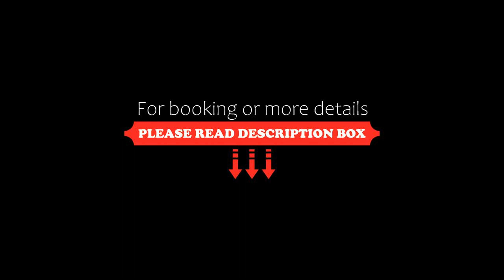SHAWN ELIZEY, Jabalpur, India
About Property:
SHAWN ELIZEY provides rooms in Jabalpur. Boasting a 24-hour front desk, this property also provides guests with a restaurant. Private parking can be arranged at an extra charge.
All rooms in the hotel are equipped with a kettle. At SHAWN ELIZEY all rooms are fitted with air conditioning and a flat-screen TV.
A continental breakfast can be enjoyed at the property.
The accommodation offers 5-star accommodation with a fitness centre.
The nearest airport is Jabalpur Airpo...
Property Type: Hotel
Address: Beside Railway Bridge, Bargi Hills Medical to Tilwara Road, 482003 Jabalpur, India
Searching For
1. SHAWN ELIZEY - Jabalpur - India
2. SHAWN ELIZEY - Jabalpur - India Address
3. SHAWN ELIZEY - Jabalpur - India Rooms
4. SHAWN ELIZEY - Jabalpur - India Amenities
5. SHAWN ELIZEY - Jabalpur - India Offers and Deals
Audio Credit:
Track Title: Subway Dreams
Artist: Dan Henig